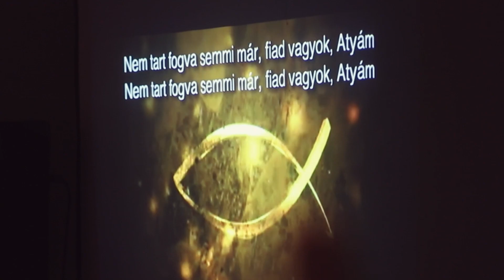SingleCross weekend 2022 tavasz promo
SingleCross weekend következő tavaszi alkalma:
2022. március 11-15.
Balatonföldvár

Jelentkezés, info hamarosan a honlapunkon a Facebook oldalunkon lesz közzétéve.

Kapcsolatban Istennel, kapcsolatban Egymással!